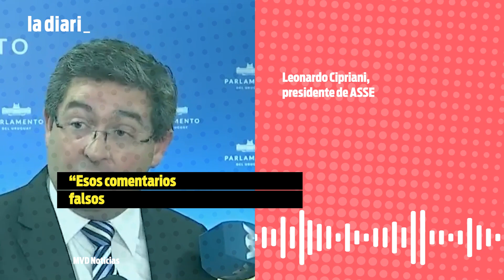ASSE en conflicto en varios frentes: trabajadores reclaman por Hospital del Cerro y Pereira Rossell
El presidente de ASSE debió responder en el Parlamento por varios cuestionamientos que hace la oposición con relación a la gestión de los hospitales.